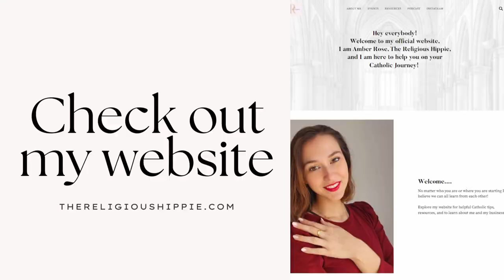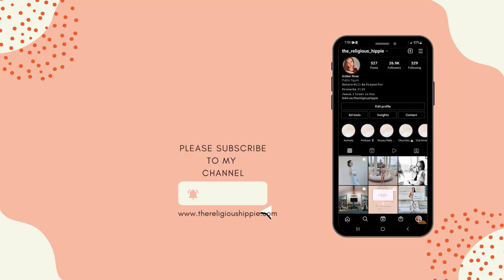How to Start Prayer Journaling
Hey everyone,
Today’s video is all about how to start prayer journaling! Prayer journaling has so many benefits and I challenge you to start prayer journaling everyday for a month and see how your spiritual life improves! Where do YOU like to prayer journal?

When do you upload? Every Tuesday!